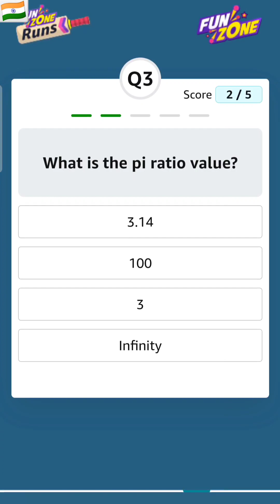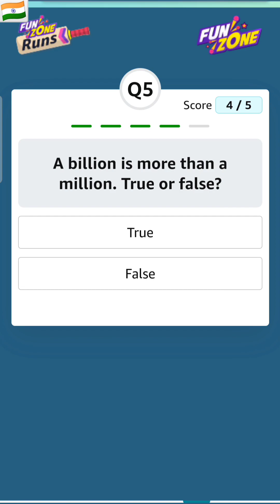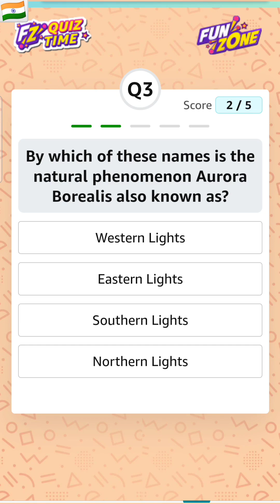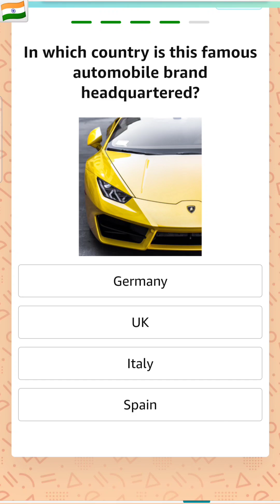FZ Runs Quiz Answers Today 25 April 2024 Amazon || Daily Quiz A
amazon india

amazon quiz

amazon quiz answers pictionary

Guess and Win Quiz Answers Today 25 April 2024 Amazon

T20 Cricket Mania Quiz Answers Today Amazon

Daily Quiz Time Amazon 25 April 2024

Daily Spin & Win Amazon

WEEKLY CRICKET MANIA QUIZ ANSWERS TODAY AMAZON

Daily Jackpot Quiz Answers Today Amazon

FZ RUNS QUIZ ANSWERS TODAY AMAZON

cricket quiz

funzone quiz

fun zone quiz

fz runs daily quiz answers today

fz runs weekly quiz answers

fz runs weekly quiz answers today

fz runs daily quiz

fz runs weekly quiz

fz runs quiz answers

fz runs quiz answers today

fz runs quiz

fz runs daily jackpot quiz answers today

fz runs amazon quiz

fz runs

amazon fz runs quiz answers today

amazon quiz 25 april 2024

Amazon Quiz Answers Today for 25 April 2024

Daily quiz

Daily Quiz

daily quiz

New Quiz

New quiz

new quiz

new games

new contest

daily jackpot

jackpot

quiz

FunZone

Funzone

Fun Zone

Fun zone

funzone

Amazon

AMAZON

amazon quiz

amazon prime